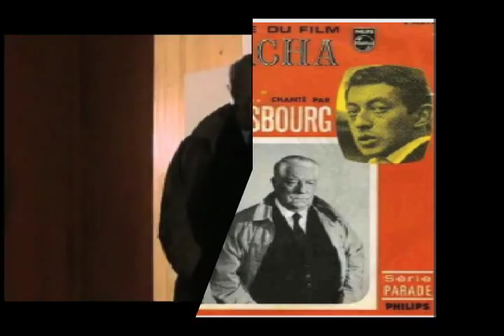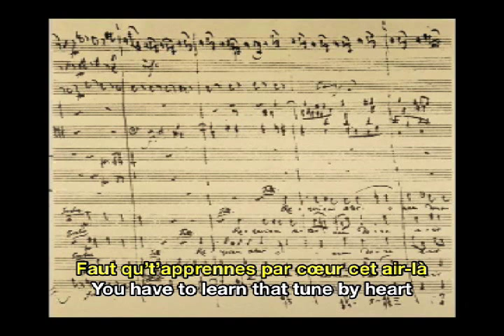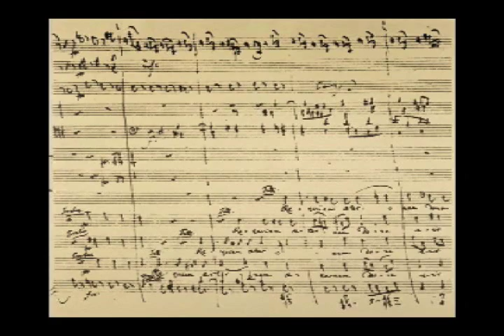Serge Gainsbourg Requiem Pour Un Con French & English Subtitles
Techno before there was techno, a song Gainsbourg composed in 1968 for a gangster film with famous actor Jean Gabin. The first clip of this video is Serge's performance in the film, the second clip has the  original studio recording, 1968.   The film was Le Pacha, the  song is a song of revenge by a police inspector whose colleague was murdered.  The insistent beats and plucking of guitar strings sound more like bullets than the funeral organs of a requiem, but they are meant to threaten and  intimidate thIs "con" , a rude French word, which I have translated with its English equivalent, "asshole."  Thanks again to philipchek of Paris and youtube for help with this translation. He adds this insight:
"About the organs, this morning I have had the idea that it could also be an allusion to the "Stalin's organs" - synonym of fire turmoil / barrage of fire - well... briefly an image of how the guy (the asshole) will be killed, by shot.

These Stalin's organs makes a terrible sound of death and massacre - and fear."
 It makes sense with the music itself, which sounds like shots.